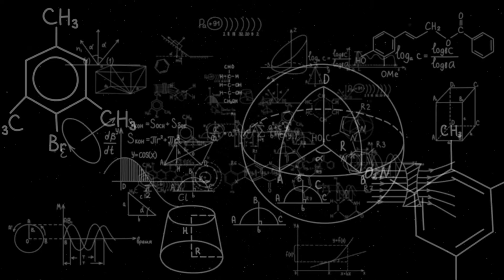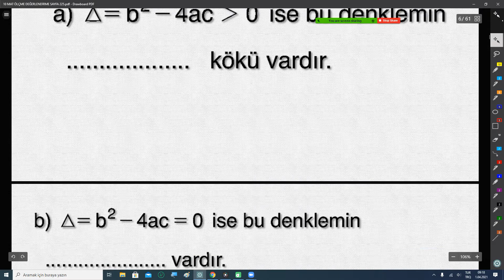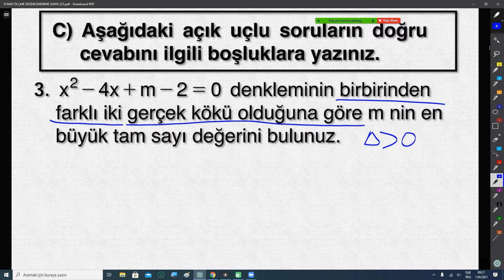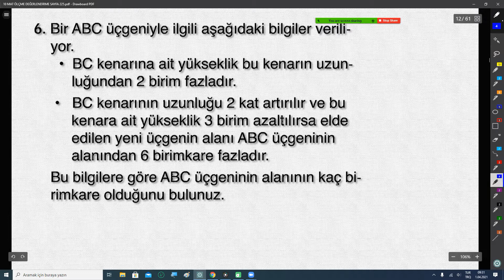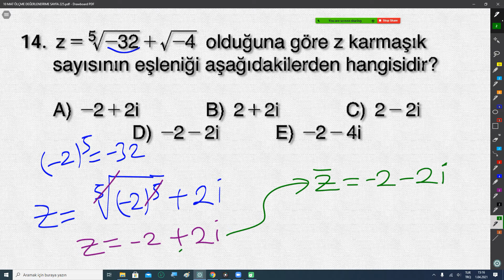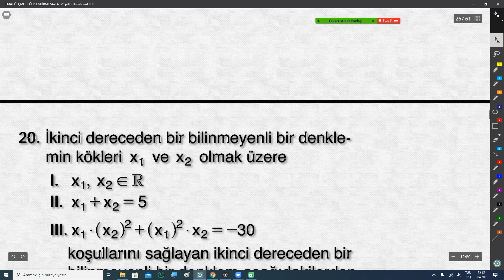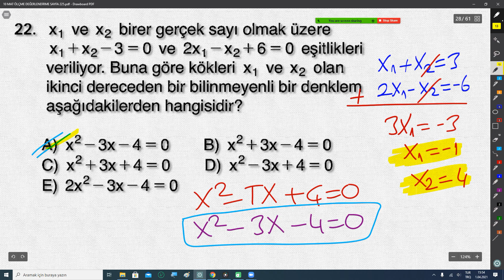10.SINIF MATEMATİK MEB DERS KİTABI SAYFA 225 ÖLÇME DEĞERLENDİRME SORULARI ÇÖZÜMLERİ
📌Bu dersin VİDEO link eklentili notlarını aşağıdaki linkten indirebilirsiniz👇
10.sınıf meb kitabını aşağıdaki linkten indirebilirsiniz.
00:00   GİRİŞ
00:35   1.SORU
01:36   2.SORU
02:40   3.SORU
04:44  4.SORU
07:55  5.SORU
12:23  6.SORU
18:50   7.SORU
23:50   8.SORU
26:04   9.SORU
28:21  10.SORU
30:59   11.SORU
33:08   12.SORU
37:15   13.SORU
39:20   14.SORU
41:02   15.SORU
44:56   16.SORU
48:02   17.SORU
50:50   18.SORU
52:53   19.SORU
57:01   20.SORU
59:13   21.SORU
01:03:22   22.SORU
01:05:19   23.SORU
01:08:50   24.SORU